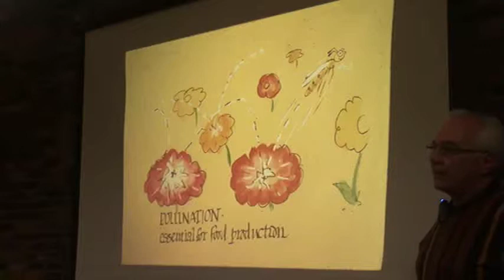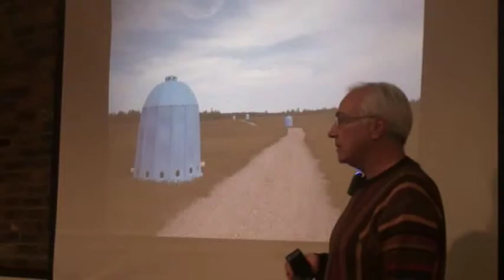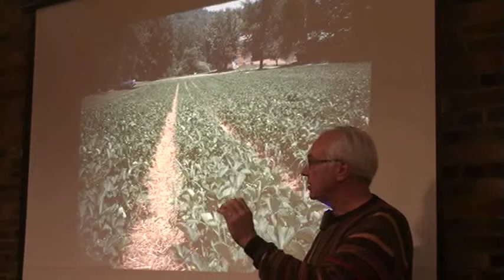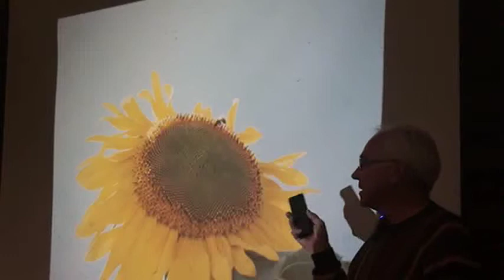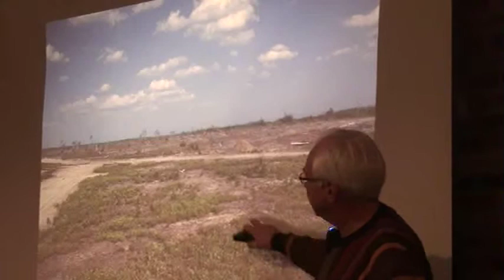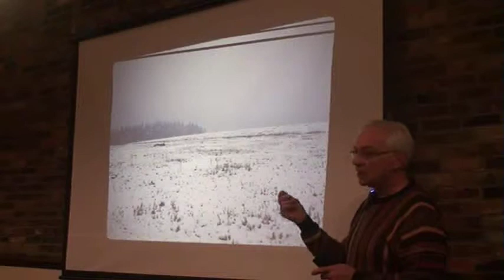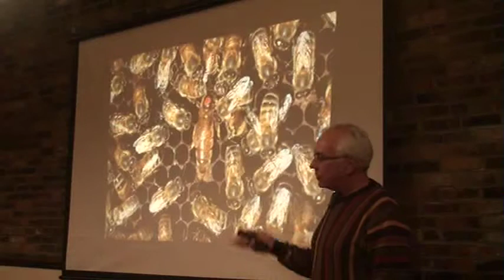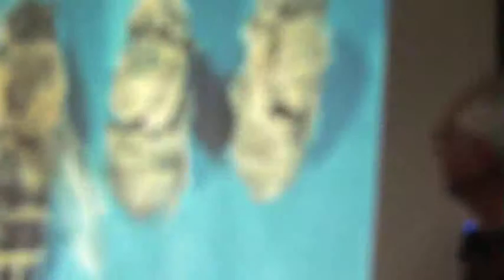Honeybees: Value in Maine-Agriculture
The Value of Honey Bees to Maine Agriculture.
Tony Jadczak, Maine State Apiarist
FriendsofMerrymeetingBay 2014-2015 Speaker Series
Recorded: Ed Friedman Dec. 10, 2014
      upstairs in The Old Goat, Richmond